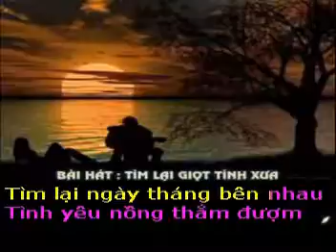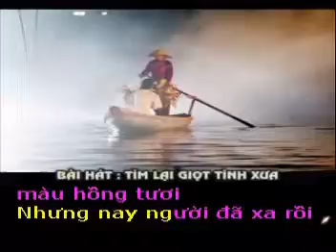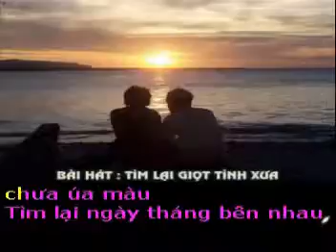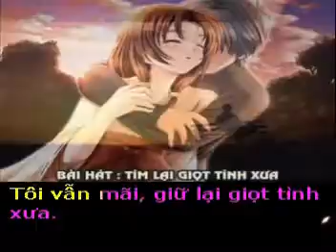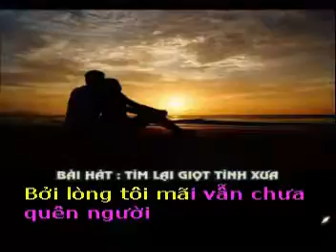TÌM LẠI GIỌT TÌNH XƯA - Thơ : Hoàng Văn Lực - Phổ nhạc : Hải Anh Karaoke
TÌM LẠI GIỌT TÌNH XƯA

Thơ : Hoàng Văn Lực
Tặng tác giả thơ Hoàng Văn Lực bài hát mới :

Tôi tìm về bến yêu xưa
Gom tìm những giọt tình chưa úa màu
Tìm lại ngày tháng bên nhau
Tình yêu nồng thắm đượm màu hồng tươi

Nhưng nay người đã xa rồi
Đường xưa lối cũ mình tôi đi về
Đôi chân lê bước não lề
Trách người quên vội câu thề hôm xưa

Tôi về tìm chút hương xưa
Bởi lòng tôi mãi vẫn chưa quên người
Mặc cho người đã xa rồi
Tôi vẫn mãi, giữ lại giọt tình xưa.